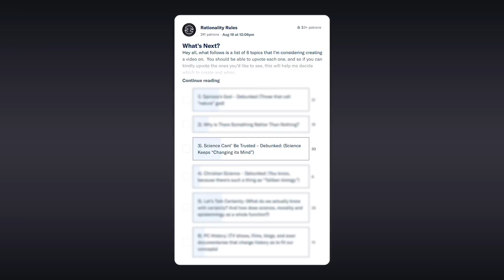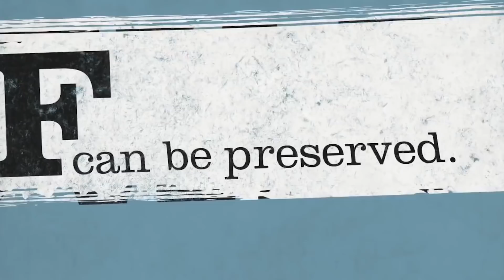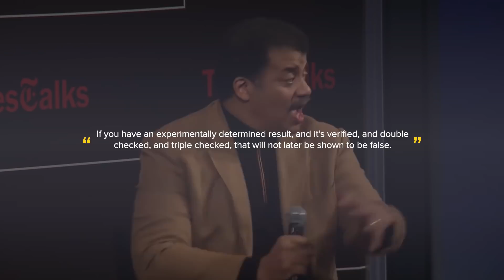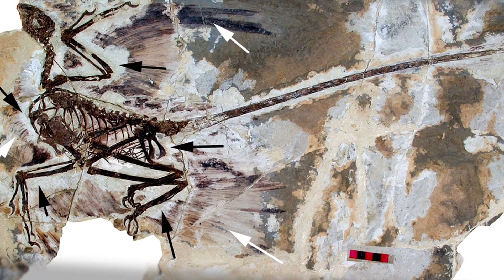Science Changes its Mind - Debunked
This is "Science changes its mind" debunked!

And, to watch / listen to mine, Thomas Westbrook’s (Holy Koolaid) and Rachel Oates podcast

4). The Dragon of Ishtar Gate

6). AMNH's essay on Newton vs. Einstein

As always, thank you kindly for the view, and I hope that this video aids you in dealing with the incessantly ignorant assertion that science changes its mind.